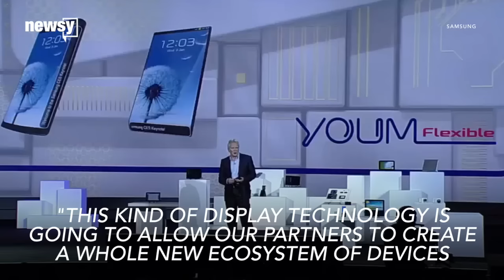Samsung's New Smartphones Will Fold To Fit In Your Pocket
Samsung is about to throw the smartphone game a curve.

According to a report from Bloomberg, the South Korean company is readying the release of phones with bendable screens.

Samsung first teased the concept in 2008, but has since dragged its feet in releasing the groundbreaking OLED technology to consumers.

Now, Samsung will reportedly offer two models of foldable phones as soon as 2017— one with a 5-inch display that unfolds into an 8-inch screen, and a larger phone whose screen folds up like a flip phone.

At Samsung's 2013 CES keynote the company's Vice President said, "This kind of display technology is going to allow our partners to create a whole new ecosystem of devices — devices with bended, foldable and rollable screens."

At this year's CES, LG shared an OLED prototype with journalists. Unlike LED screens, OLED technology does not require a backlight or glass cover to display content.

Smartphone sales have been down across the board recently, but Samsung might prove it can bend — not break — under the pressure.

This video contains clips from Twitter, Samsung and YourTechSimplified.